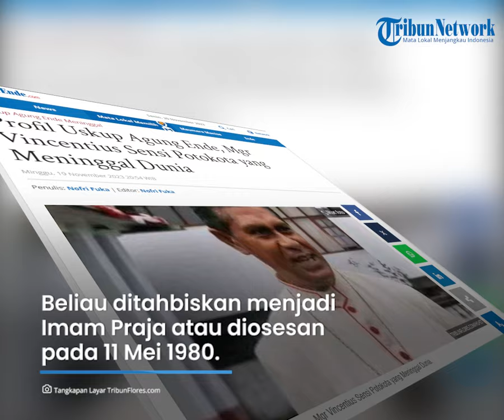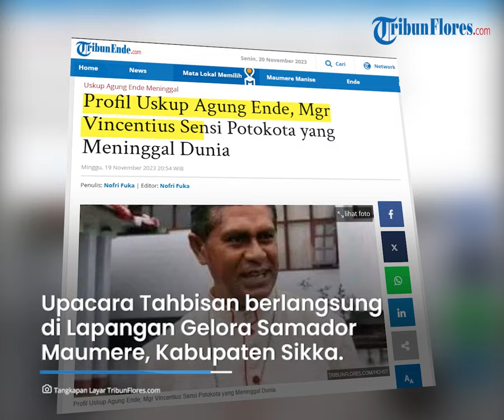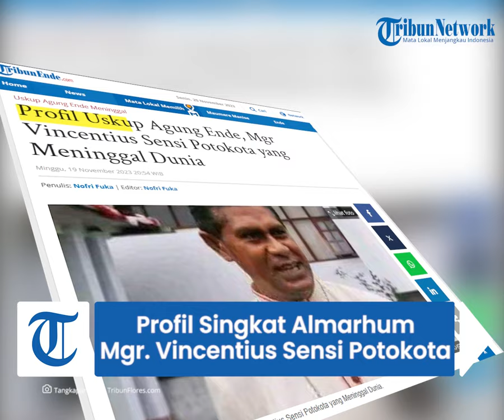Profil Uskup Agung Ende, Mgr Vincentius Sensi Potokota yang Meninggal Dunia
TRIBUNFLORES.COM, MAUMERE - Umat Katolik sangat berduka atas meninggalnya, Uskup Keuskupan Agung Ende, Mgr. Vincentius Sensi Potokota.

Ia dikabarkan tutup usia pada 19 November 2023, sekira pukul 18.21 WIB (19.21 WIT).

Almarhum sebelumnya dikabarkan menderita sakit dan dirawat di rumah sakit. Namun, Tuhan berkehendak lain, ia dipanggil terlebih dahulu oleh sang Khalik.

Artikel ini telah tayang di Tribunflores.com dengan judul Profil Uskup Agung Ende, Mgr Vincentius Sensi Potokota yang Meninggal Dunia,

Penulis: Nofri Fuka
Editor: Nofri Fuka
VP: Tian Kedoh